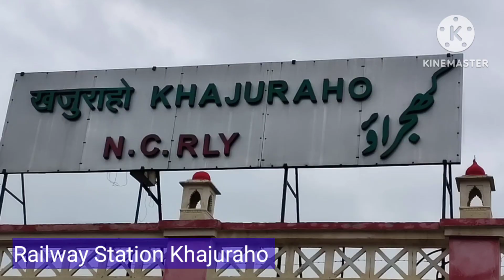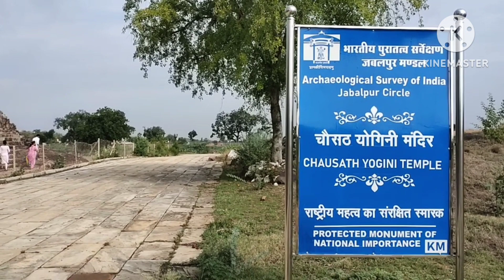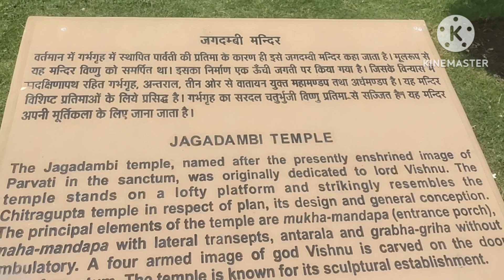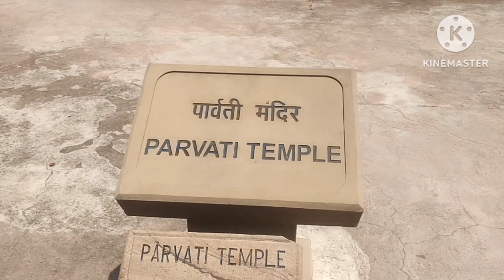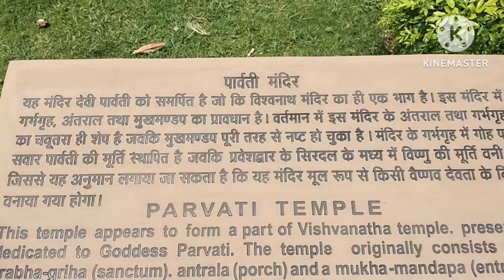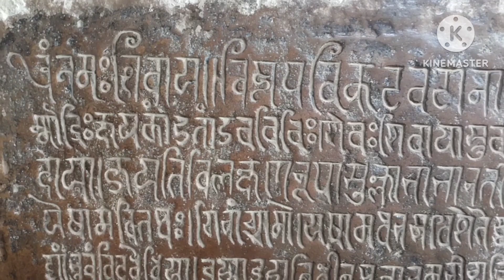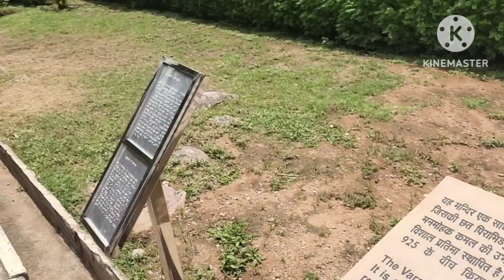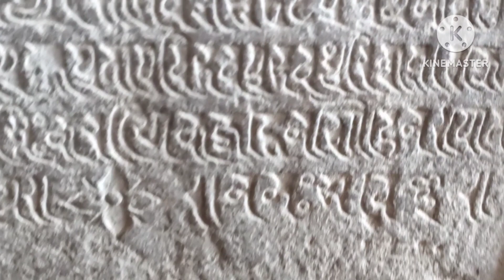खजुराहो के मंदिरों की स्थापत्यकला का इतिहास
मध्य भारत के मध्यकालीन मूर्ति कला एवं मंदिर स्थापत्यकला का इतिहास